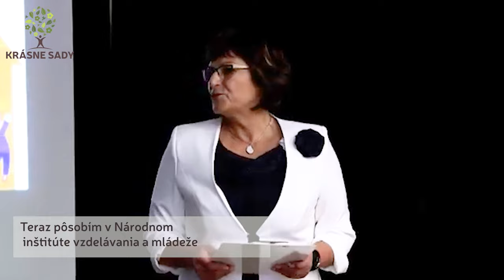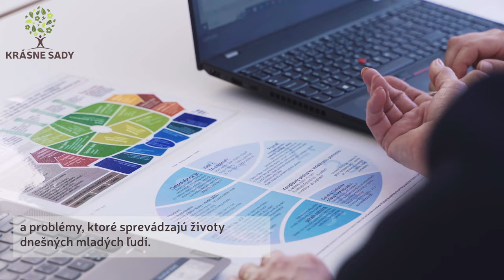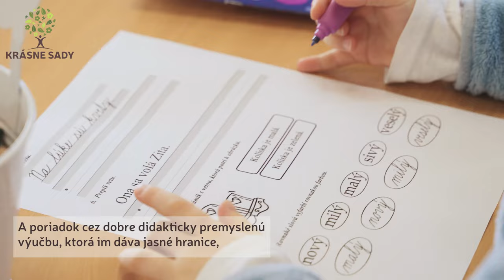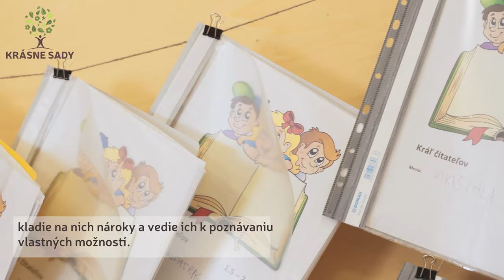Pedagógovia v Krásnych Sadoch majú svoju mentorku.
V envirotriedach v Krásnych Sadoch spolupracujeme s PaedDr. Vierou Grohovou, konzultantkou Národného inštitútu vzdelávania a mládeže. Táto dlhoročná skúsená pedagogička je mentorkou našich pedagógov v Krásnych Sadoch. Spoločnými silami nastavujeme proces vzdelávania tak, aby  každé dieťa mohlo v našej škole a škôlke objavovať svoje dary a talenty s radosťou.

Od 1. januára 2024 pôsobí v ekolokalite Krásne Sady Mlynica Súkromná spojená škola, Mlynica 1094 s dvomi organizačnými zložkami Súkromná základná škola a Súkromná materská škola.
Zriaďovateľom školy je spoločnosť Krásne Sady Mlynica – servisná a prevádzková, a.s., Poprad Krásne Sady pri zabezpečení prevádzky školy úzko spolupracujú so spoločnosťou Zoricak, s.r.o